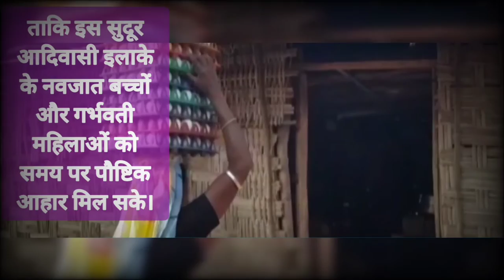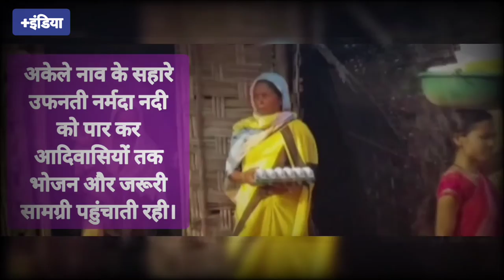रेलू वासवे: असल जिंदगी की गुमनाम नायिका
Maharashtra woman rows 18 km daily to ensure well being of tribal babies & pregnant ladies.
Meet 27 years old Rely Vasave. an anganwadi worker who makes 18 km round trip by boat everyday to ensure that a group of tribals get their supplies.